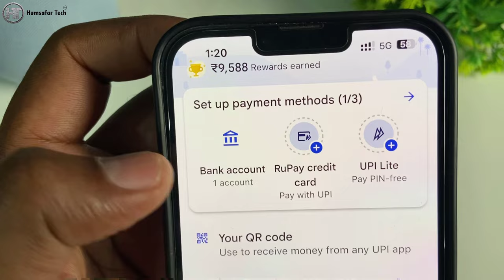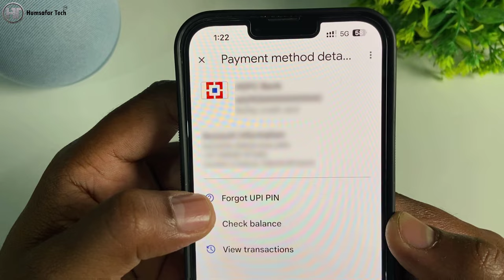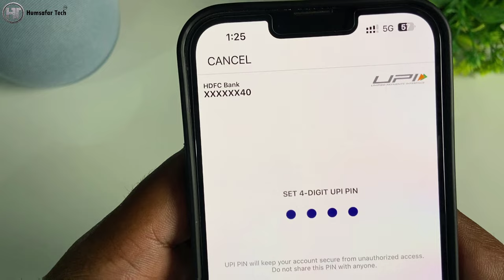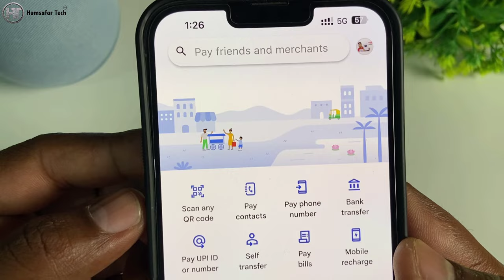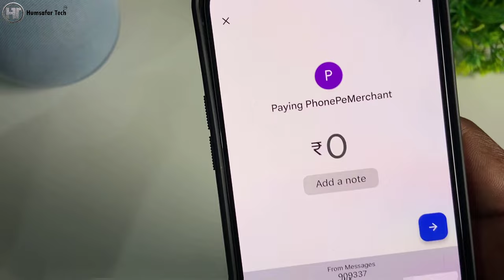How to Link Rupay Credit Card in Google Pay for UPI Payment | G Pay me Credit Card Add Kaise Kare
इस वीडियो में मैंने आपको बताया है कि किसी भी बैंक के RuPay क्रेडिट कार्ड को Google Pay ऐप से लिंक करके UPI पेमेंट कैसे करें।
In this video I have told you how to make UPI payment by linking RuPay credit card of any bank to Google Pay app.

Frequently Asked Questions:
google pay rupay card add
gpay rupay credit card link
rupay credit card upi payment
google pay rupay credit card link
how to link rupay credit card to google pay
link credit card to google pay app for upi payment